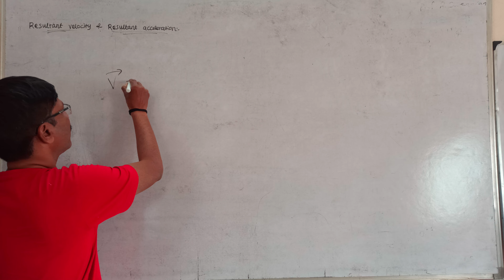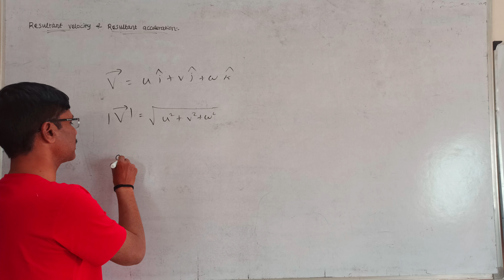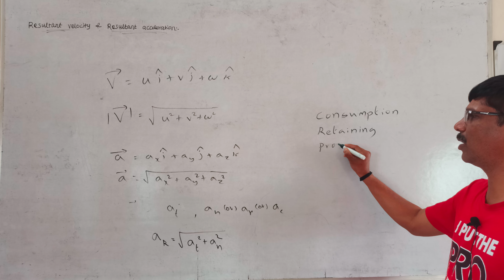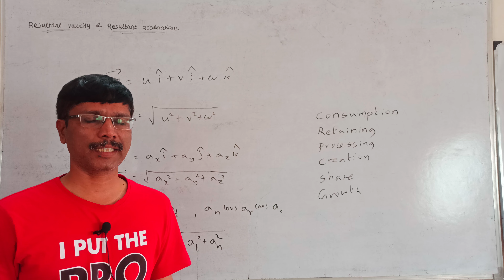EM 106 RESULTANT VELOCITY AND RESULTANT ACCELERATION || ENGINEERING MECHANICS LECTURE IN TAMIL